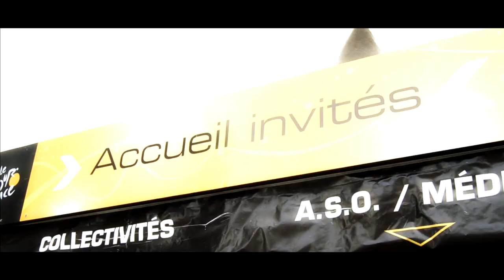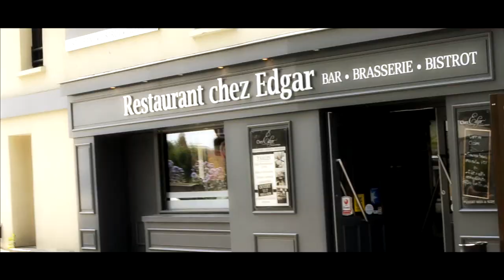La Bretagne, ça vous gagne.